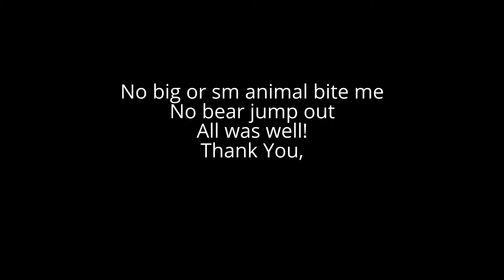VEDA 10, Made it back, Mind & Body.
Not my best moment, but a I had to make a decision.I learned how wrong beliefs can paralyzed you and shut you down from seeing good and beauty in the  World if you let it.